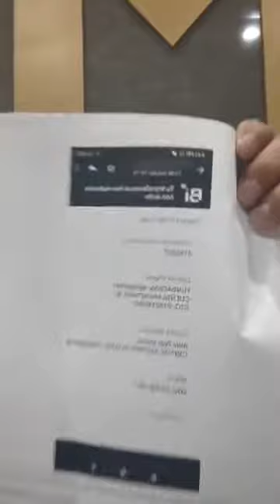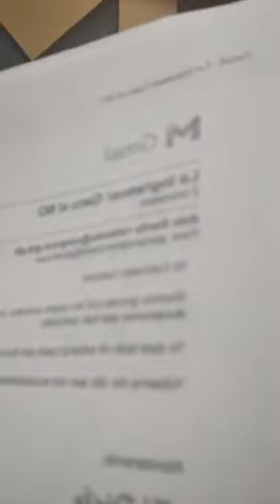NOTICIAS, EL DIPUTADO HACE DENUNCIA ANTE EL MP Y DICE ME ESTAN DISCRIMINANDO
El diputado Aldo Dávila presento una denuncia ante el MP y esto dijo